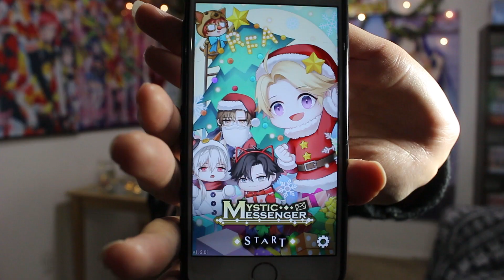Christmas-Themed Anime Favorites by Risa Light!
Join Risa Light as she lists her favorite Christmas-themed anime episodes.

List of Anime:
Kimi Ni Todoke (0:39)
Osomatsu-san(2:07)
Urusei Yatsura (3:38)
The iDOLM@STER (4:57)
Toradora (6:10)